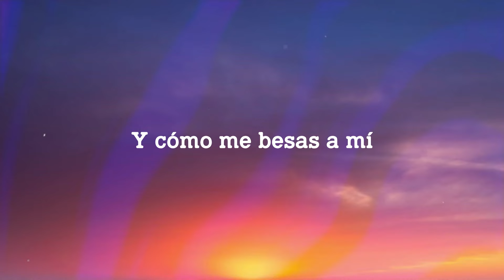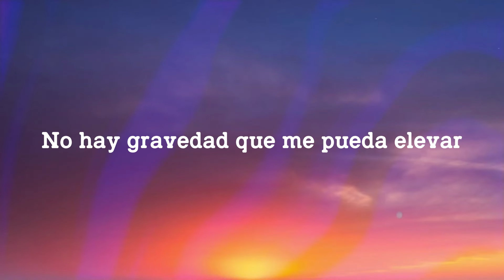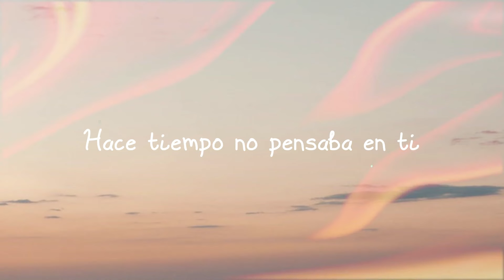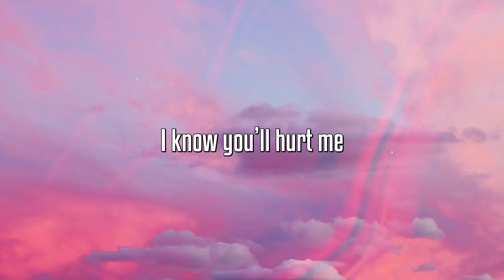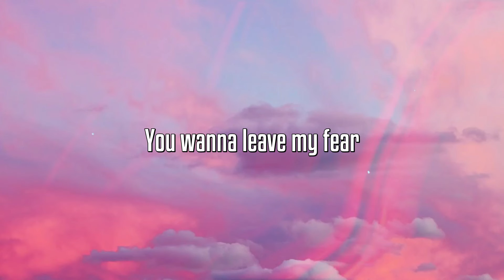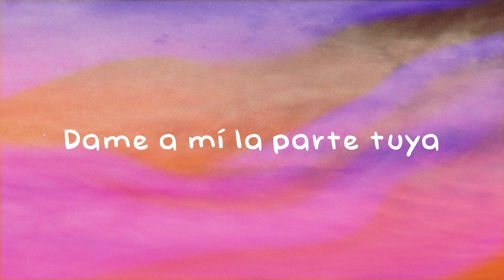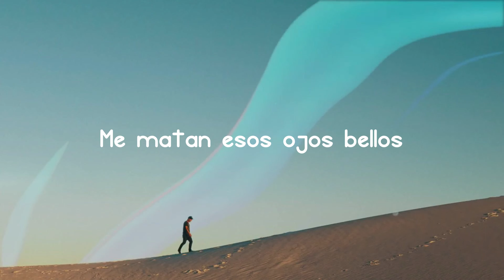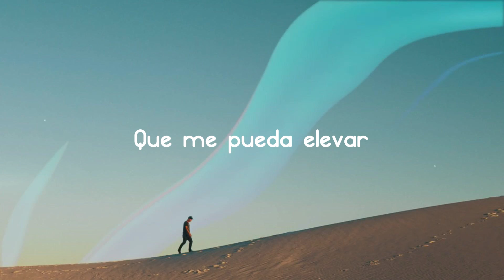Todo De Ti - Rauw Alejandro (Lyrics Version) 🎺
One two
  One two three four
  Dice Ra-Rauw
  El viento soba tu cabello
  Uh-uh-uh-uh-uh
  Me matan esos ojos bellos
  Uh-uh-uh-uh-uh
  Me gusta tu olor
  De tu piel el color
  Y cómo me haces sentir
  Me gusta tu boquita
  Ese labial rosita
  Y cómo me besas a mí
  De toa' tus parte’ cuál decido
  Ella sabe que le
  Llego a solo un call
  En la Raptor me
  Gusta ponerla en four
  El jogger large
  La camisa small
  Como la dieta keto
  Por ti me controlo
  Y me quedo quieto
  Aunque quiero comerte
  To' eso completo
  De ese culo me
  Volví un teco eh
  Mi-mi-micro dosi' rola oxi
  Champú de coco
  Chanel su wallet
  Me vuelve loco desde
  El casco hasta lo’ pedale'
  No hay gravedad
  Que me pueda elevar
  Ra-rauw
  Tú combinas con el mar
  Ey
  Ese bikini se ve fenomenal
  Naisgai Colla
  Dice
  Rauw Alejandro